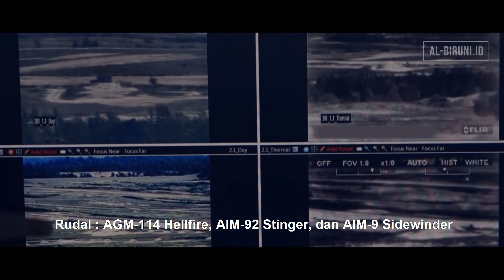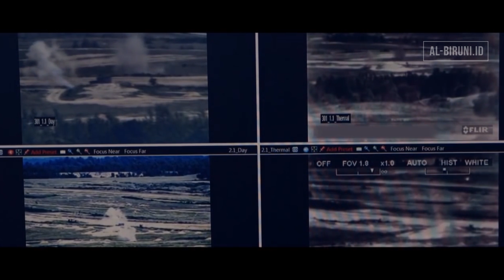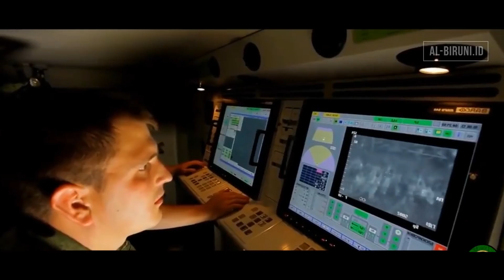[Review] Helikopter AH-64 Apache Versi Indonesia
Halo pemirsa Al-Biruni ID, kali ini kita mereview capung besi andalan pasukan angkatan darat Amerika Serikat yaitu Helikopter AH-64 Apache. Indonesia saat ini (ketika video di upload) sudah memiliki 8 unit Helikopter AH-64 Apache ini yang di operasikan oleh pasukan PENERBAD.
Review ini akan lumayan panjang. Jadi siapkan camilan ketika menonton video ini. Selamat menonton.